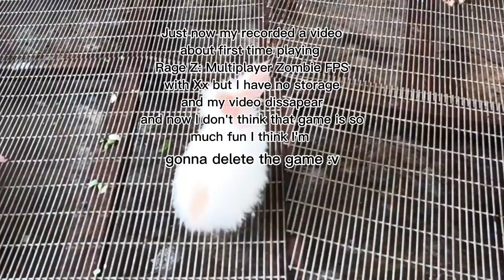JustNowIRecorded first time playing Rage Z with Xx and my video dissapear because ofMyStorage :'v :v